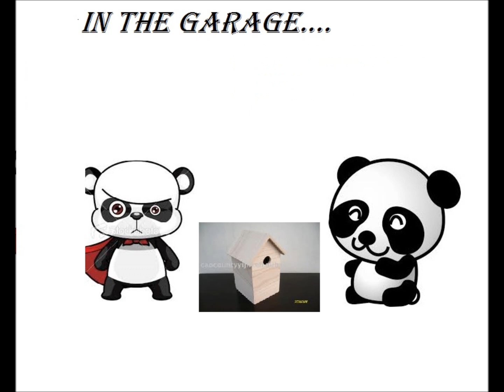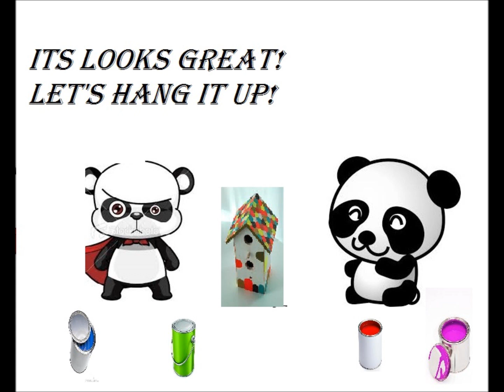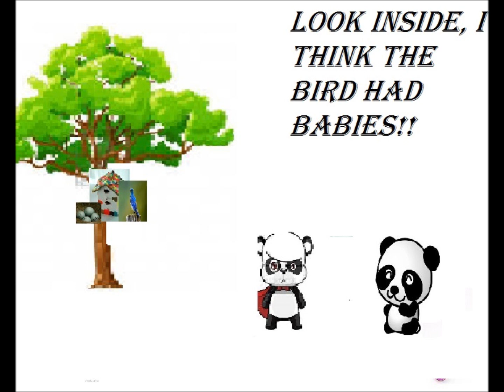Movie Monday 3-25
Pander and Pandora build a birdhouse! Will they be a success? Watch this episode to find out.